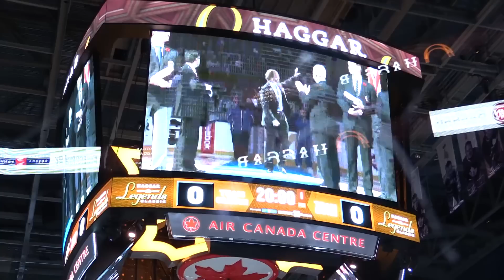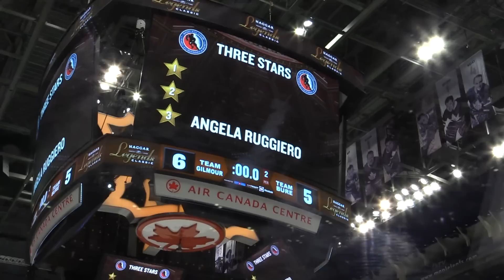Dangle: They still got it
Steve Dangle goes behind the scenes at the Team Gilmour vs Team Bure Legends game in honour of the 2015 Hockey Hall of Fame induction ceremony.